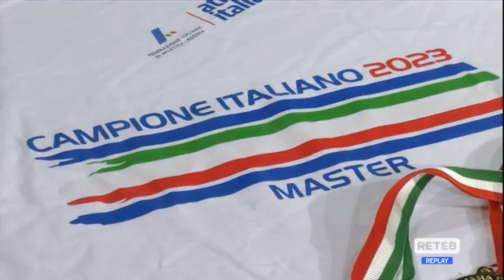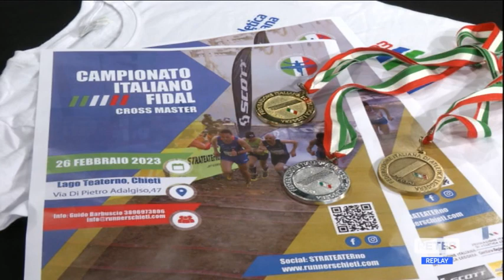Podismo - A Chieti Campionato Fidal Cross Master